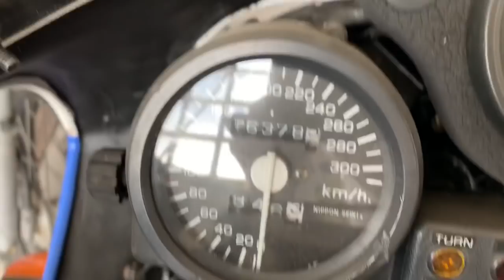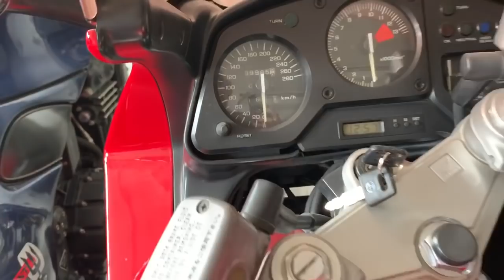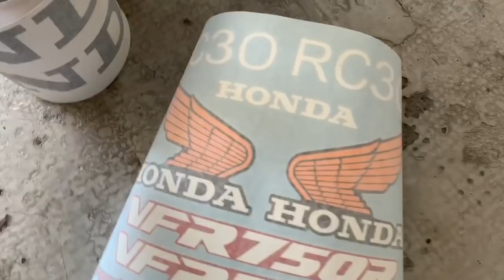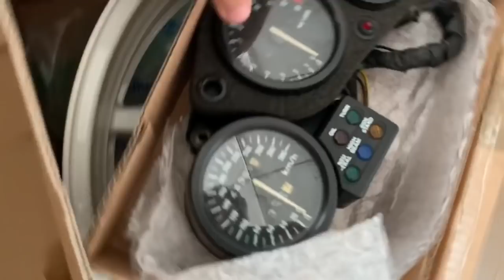Mostramos el KIT de Fibra Completo para Conversión de una Honda VFR 750 a RC30 (VFR 750R) Replica